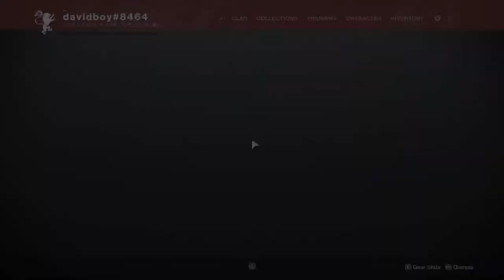david harris playing Destiny 2